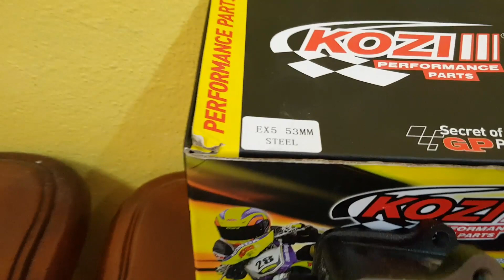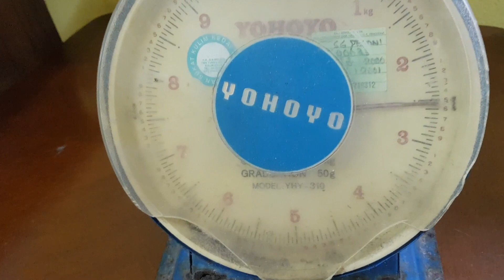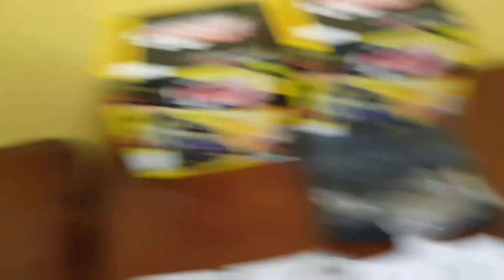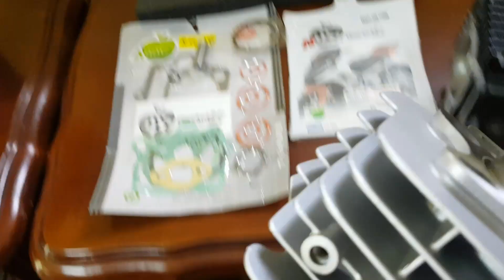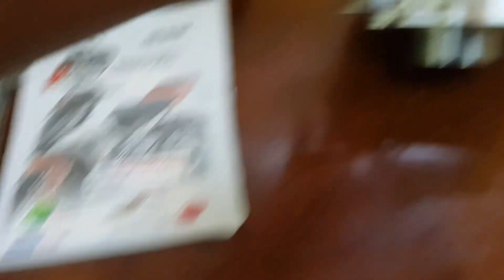Block Racing Kozi 53MM Honda EX5 High Power VS Dream Which 1 Better?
(WANFIRDAUS17 S2EP81)

Hello guys, welcome to another vlog and today Shopee Wanfirdaus17 do crazy sales racing part unit Honda EX5 High Power and EX5 Dream. This racing part unit that we have brand Kozi and Apple. This is very reasonable price for you guys to upgrade their bike racing part unit. Peace.

This Video Racing Part:
1X – Block Racing Kozi 53MM Honda EX5 High Power
1X – Block Racing Kozi 53MM Honda EX5 Dreams
1X – Apple Gasket Top 53MM Honda EX5 High Power
1X – Apple Gasket Top 53MM Wave 100